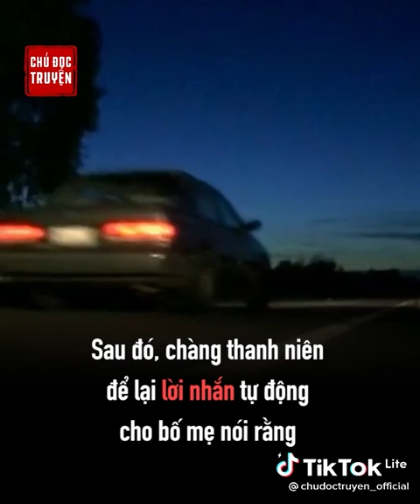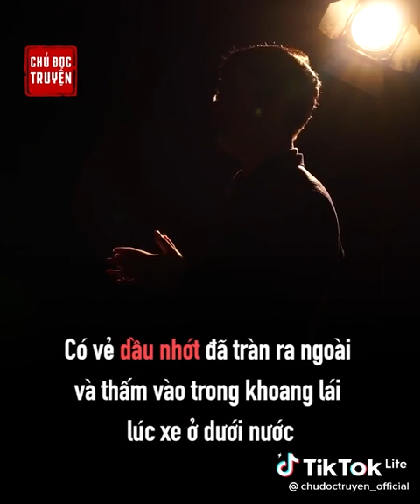Chuyện có thật : màn trả thù lúc 0 giờ của kẻ yêu đơn phương 20 năm